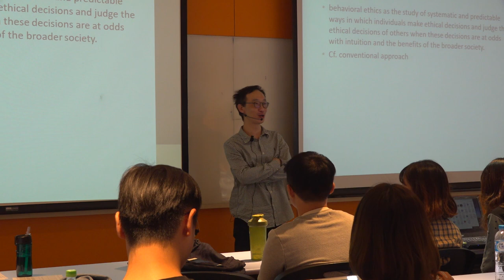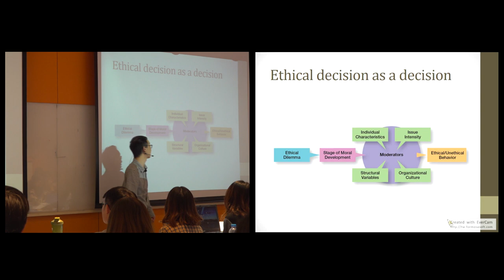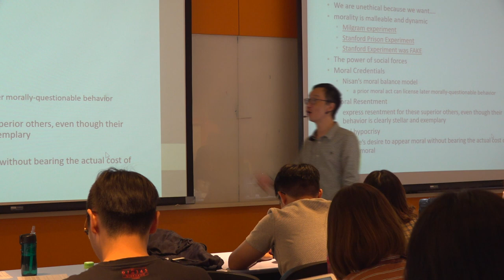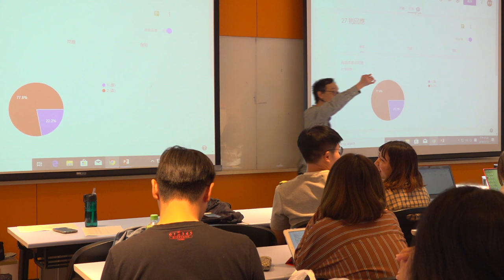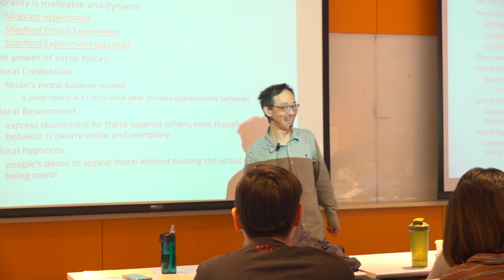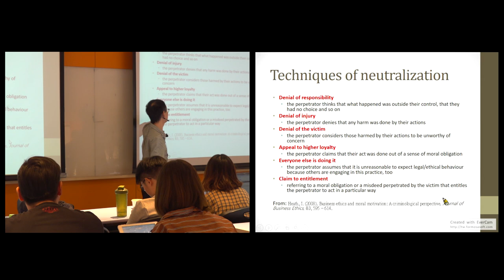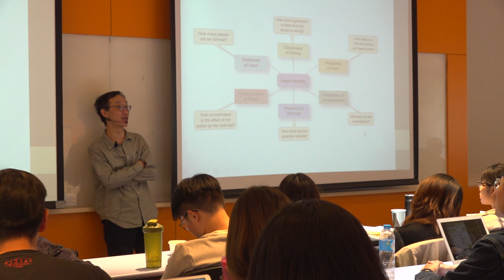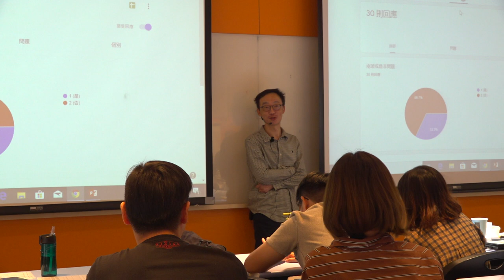倫理與領導108 2019 1112 02